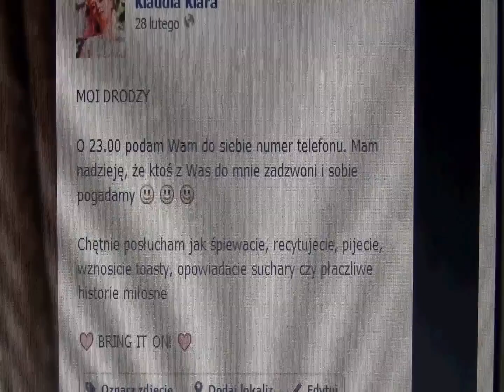TELEFON OD WIDZA. Call me maybe